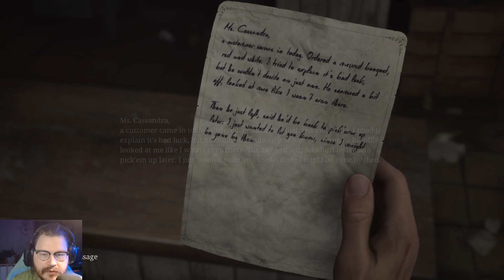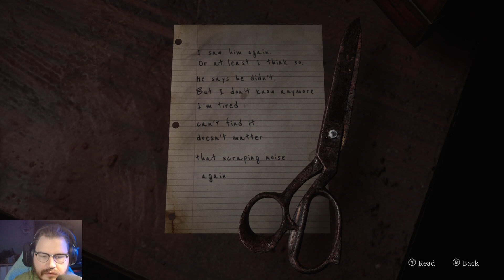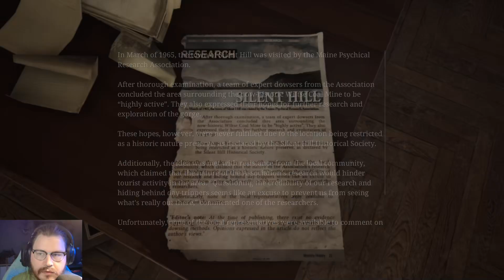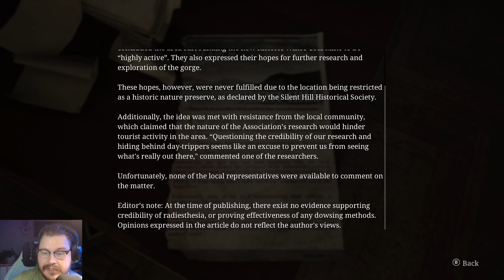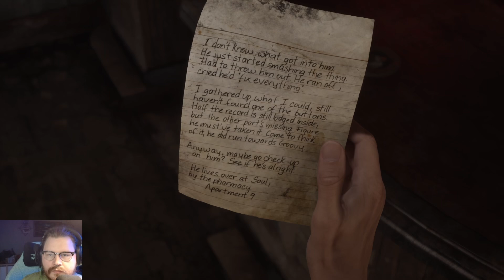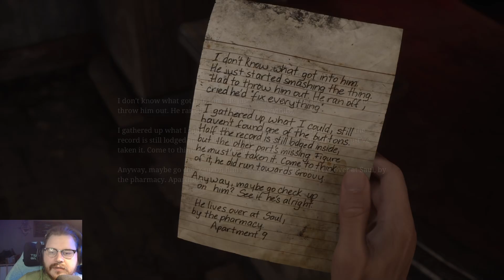It's Not The Mist, It's Silent Hill! : Silent Hill 2 : Episode 1